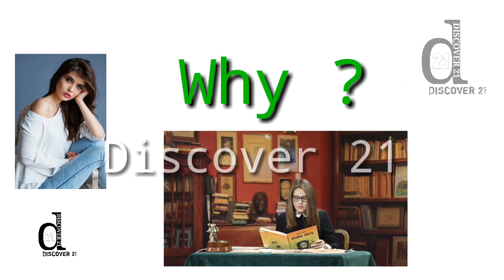How To Overcome Shyness In Front Of Girls|| মেয়েদের সামনে কীভাবে লজ্জা কাটিয়ে উঠবেন|Maye potanor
Those who have never suffered from shyness have no idea how debilitating it can be, especially for someone in a professional situation. Todays video I, tell u how to overcome shyness in bengali.